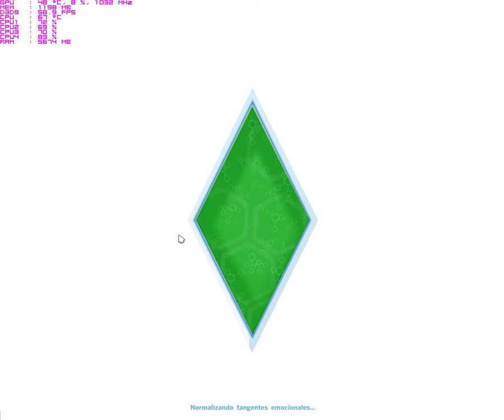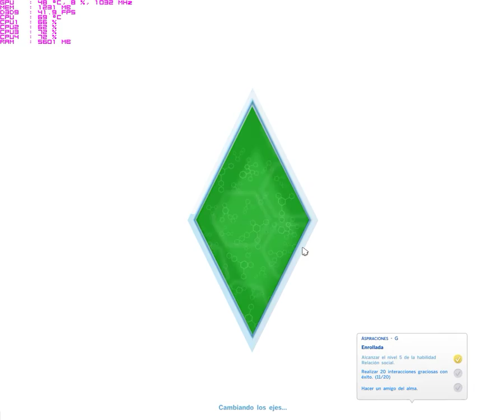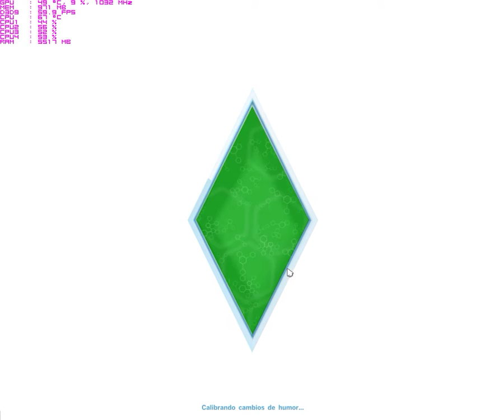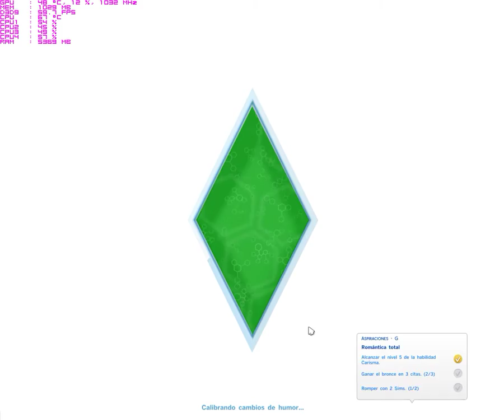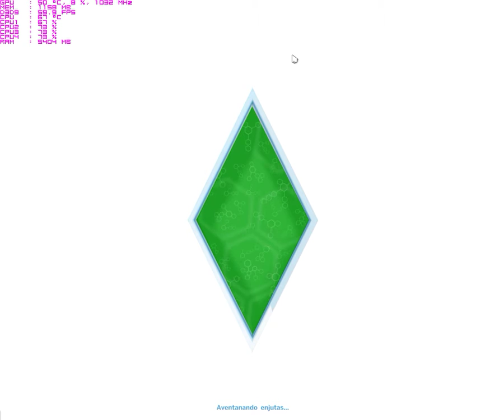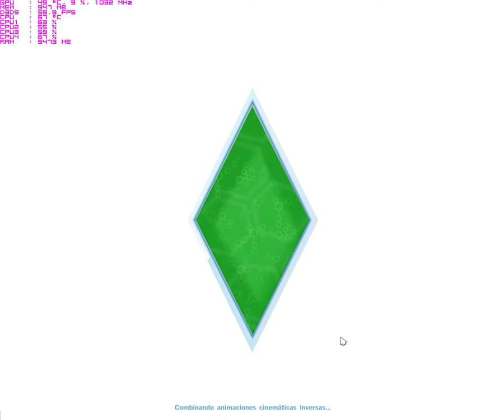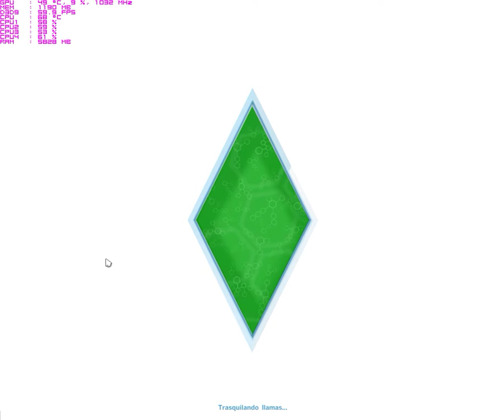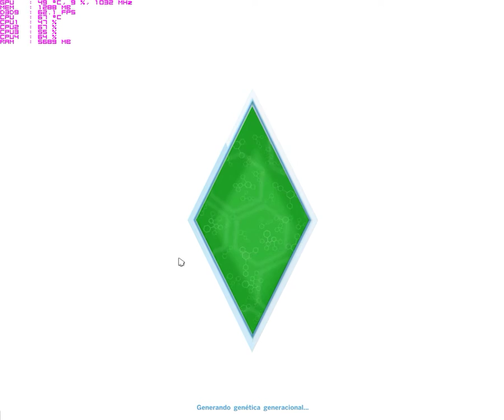Los Sims 4: Nos vamos de paseo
Yanira encuentra un compañero con el que compartir su vida y tiene un bebé. Rendimiento excelente con gráficos ultra.

Todo granito de arena sera bien recibido, muchas gracias.

Computer SPECS:

REFRIGERATION - Cooler Master TX3 EVO
MOTHERBOARD - ASUS RAMPAGE II GENE (Socket 1366)
RAM - 10GB Corsair and Elite Team DDR3 1600 MHz CL9 Triple Channel
GRAPHICS - Nvidia Gigabyte GTX 660 OC 3GB GDDR5
SSD - HyperX Fury 120 GB SATA III (6 Gb/s)
HDD - SEAGATE 500GB 7200 rpm SATA III
PSU - MARS GAMING MP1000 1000W
RESOLUTION - 1280x1024